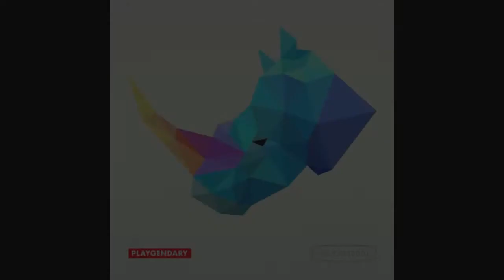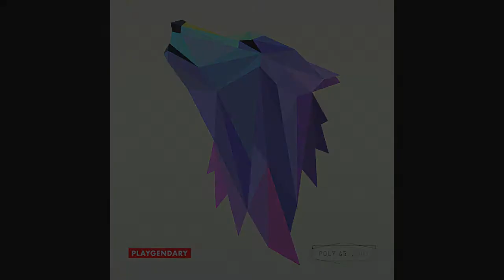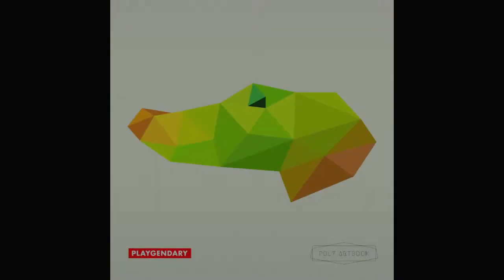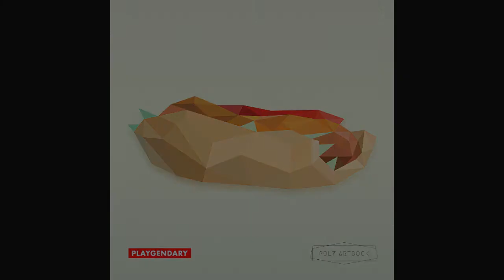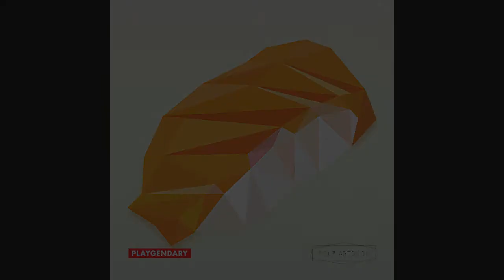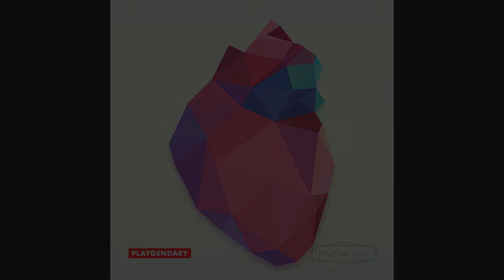Poly Artbook - All Puzzles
Poly Artbook All Puzzles (as of now)
► Smash that LIKE button ◕‿◕.